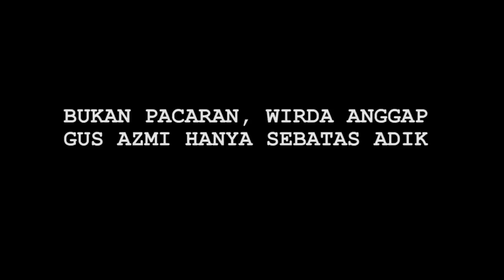Hot News! Foto Bareng Gus Azmi Dicibir, Wirda Mansur Beri Komentar Menohok - Cumicam 06 Agustus 2019